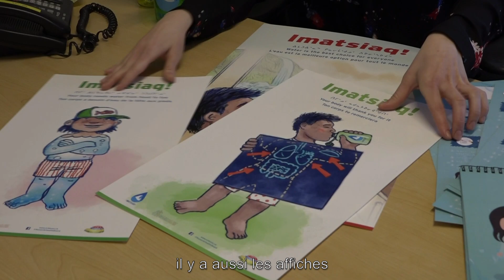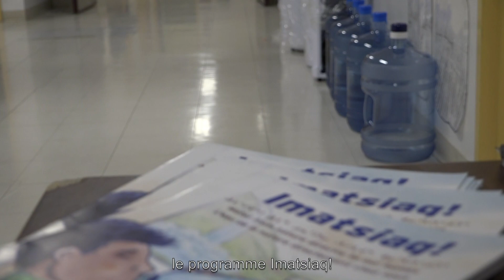Imatsiaq! - Rendre l'eau plus accessible dans les écoles du Nunavik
Imatsiaq! est un projet initié à la demande des écoles de la région par la direction de santé publique de la RRSSSN, conjointement avec la Commission scolaire Kativik Ilisarniliriniq. L'objectif du projet est de promouvoir l'eau comme étant la meilleure option pour les élèves des écoles du Nunavik, en faisant en sorte que l’eau soit disponible et attrayante à l’école.